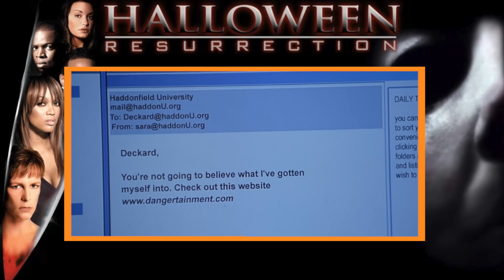Halloween Resurrection Review | WTF HAPPENED?!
Halloween resurrection review continuing our road to Halloween Kills we discuss the next horror movie in the Halloween Franchise. Michael Myers has never been more disrespected than he has in Halloween resurrection featuring Busta Rhymes sung fu battling the shape! I give you my Full movie reaction and breakdown of this disastrous scary movie.

SOCIAL MEDIA